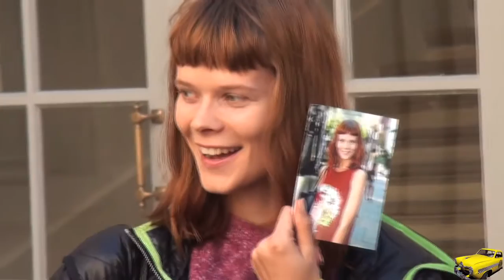Fashion Week Paris IRINA KRAVCHENKO N2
Irina Kravchenko at Paris Fashion Week , between  06/10/2015 and 04/10/2016 .